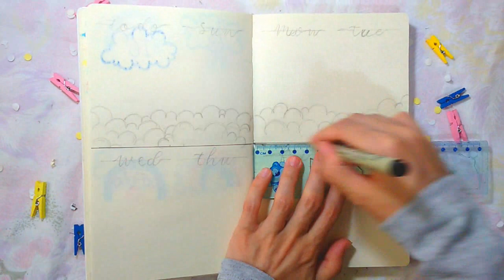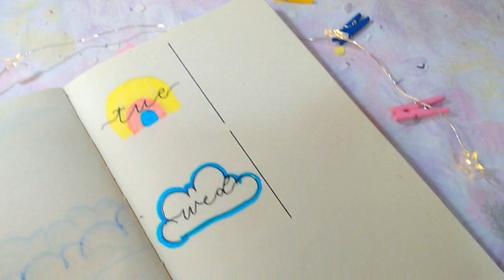SEPTEMBER BULLET JOURNAL: WEEKLY SPREAD (تخطيط أسبوعي: بوليت جورنال سبتمبر ثيم الغيوم (2020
جدول تخطيط الاسبوعي لشهر سبتمبر 2020

استمريت باستعمال ثيم الغيوم ونفس الاشمال الي رسمتها في الفيديو السابق

في هاد الجدول اخطط لشهر سبتمبر لكل اسبوع على حدى و بعدين كل يوم في الشهر

➭ أدواتي
Notes and Dabbles Dotted Notebook دفتر البوليت جورنال

Riancy Dual Tip Brush Pens (24) set اللونين الأزرق الغامق والمشمشي

LYRA Dual Brush Pen الازرق الفاتح والأصفر

Sakura Pigma Micron (0.5) قلم التخطيط الأسود

Plan With Me September Bullet Journal Clouds Theme